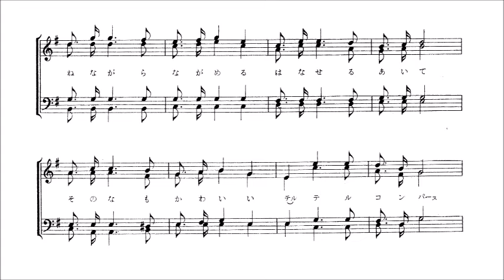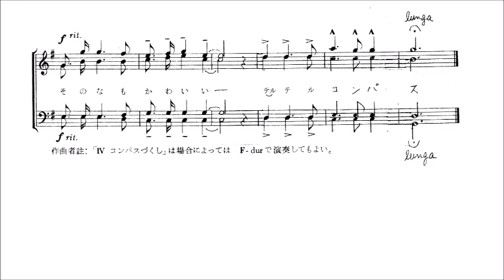3. コンパスづくし Bass パート別音源～組曲「航海詩集（増補改訂版）」より～（歌詞つき）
「3. コンパスづくし」
　～組曲「航海詩集（増補改訂版）」より～
　　　　　　　　　　　　（多田武彦　作曲）